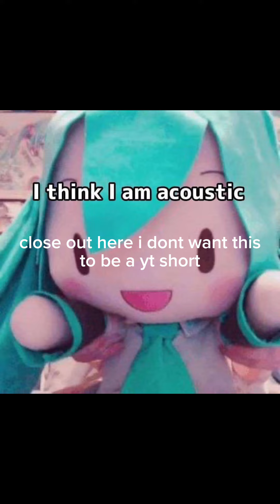ba ba baguu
there was a ba ba baguu at the park so me and my friend @BoltFurious12  recorded it and put the song bug over it 😭